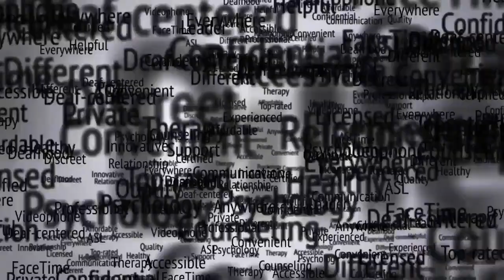Narcissism: Sean's Story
Dealing with someone with a narcissistic personality can be very challenging. In general, narcissists lack empathy and constantly seek admiration and attention from others. They will engage in hurtful and exploitative behaviors to get their needs met. Not every narcissist is the same – narcissism tends fall on a spectrum, ranging from mild to extreme symptoms. Sean, who was previously married to someone with a narcissistic personality, discusses what he has learned about narcissism and shares his own story and recovery.

Est. 2001. Deaf Counseling Center provides both teletherapy (videophone, web-based, online, virtual, e-therapy, telemental health) and in-office therapy to Deaf clients on a national basis. 💻 Board-certified Telemental Health (BC-TMH). HIPAA Compliant. 100% Private. Inbox us for more information.